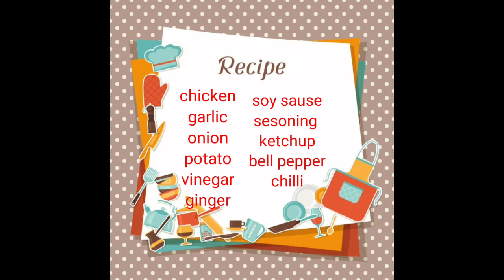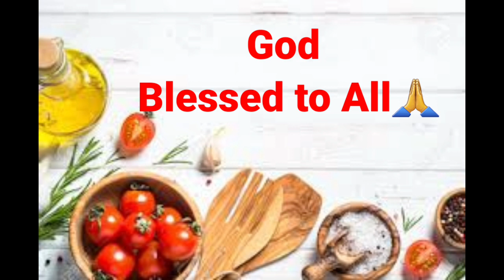how to cook chicken adobo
amelits yummy cooking style